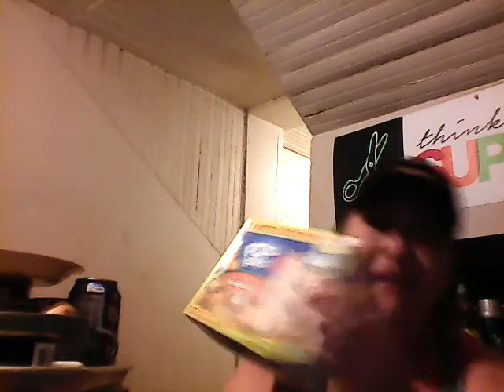SHTF Holiday Meal!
Canned Ham & WTFs!